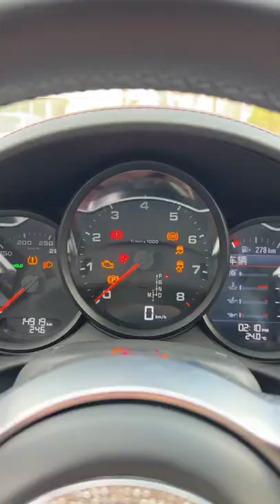Porsche 718 Boxster 2017 Model ASMR